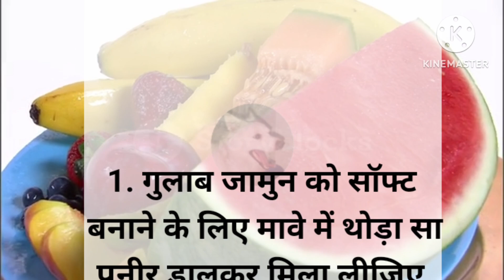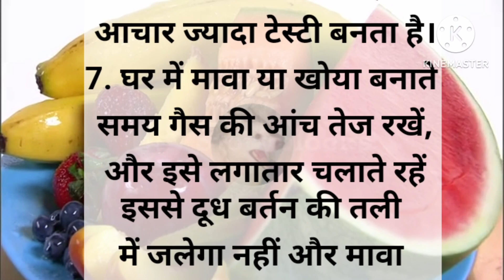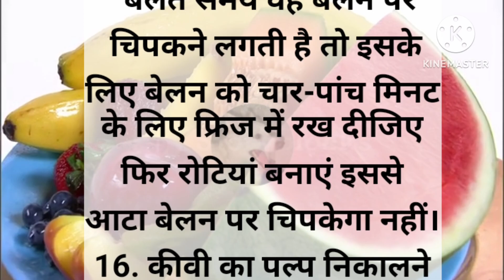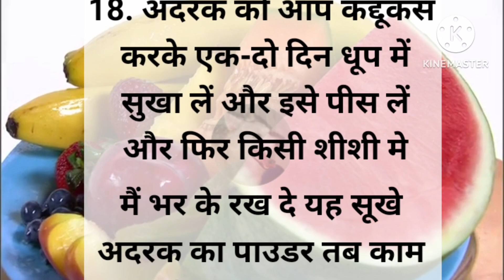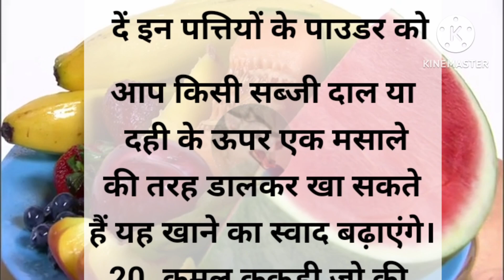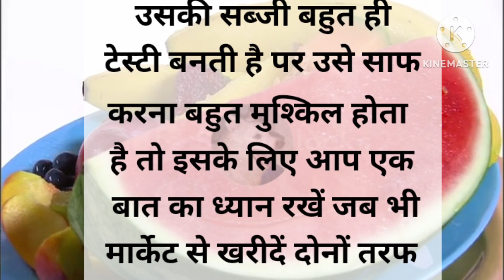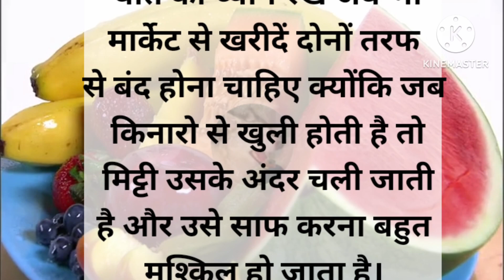बहुत काम के किचन टिप्स 💡 जो आपने ना देखा हो ना सुना, kitchen tips and tricks😱 ...kitchen tips